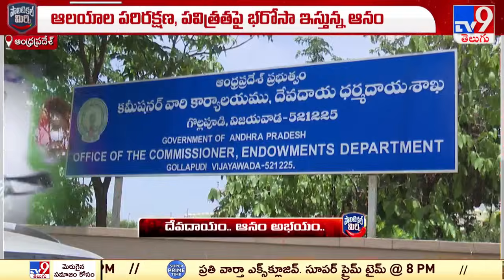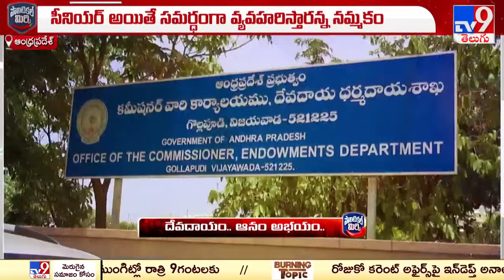Political Mirchi : దేవదాయం.. ఆనం అభయం.. - TV9